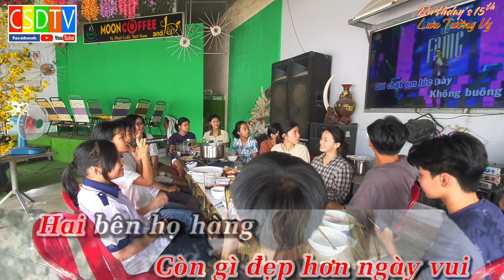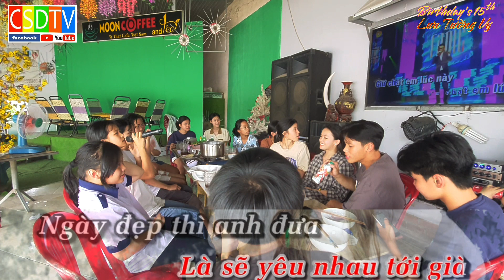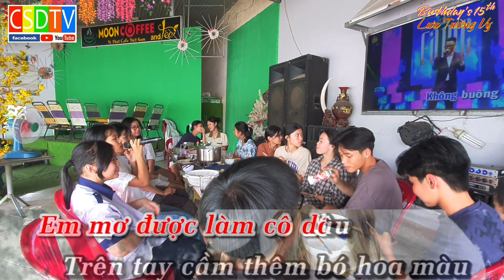Karaoke Em Mơ làm cô dâu remix Lưu Hoàng Long Hậu